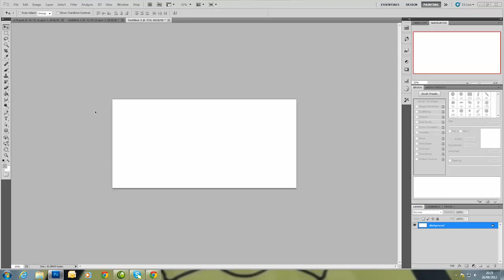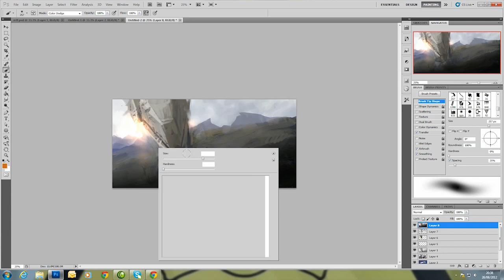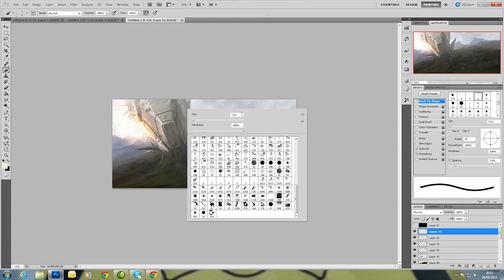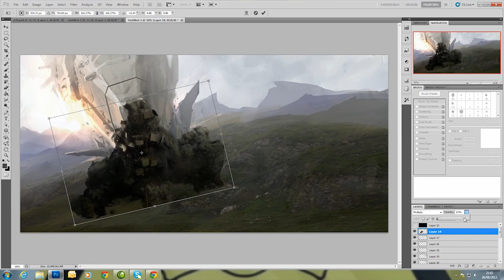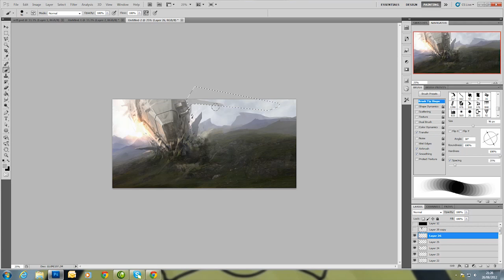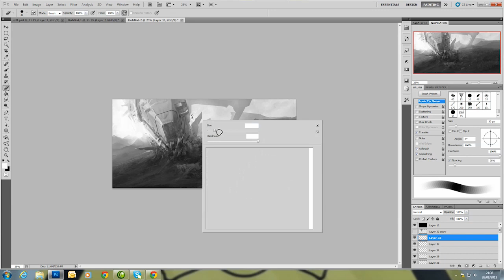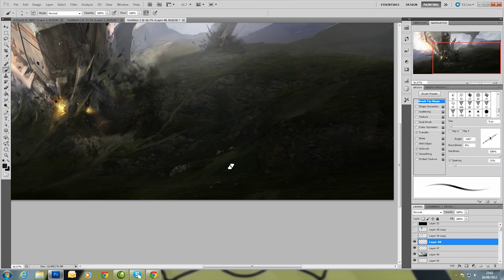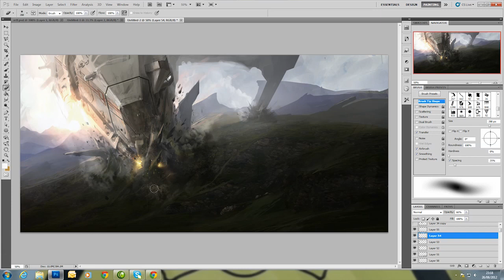Speed paint a spaceship crash in Photoshop: part 2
This video by Francesco Lorenzetti is part two of his step-by-step Q&A, featured in ImagineFX magazine's games art issue 89. Get the mag to walk through his steps